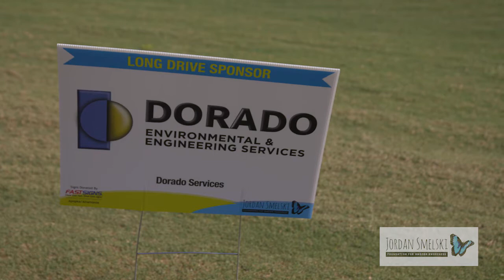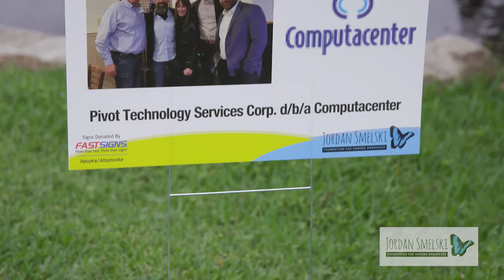The 2021 Jordan Smelski Golf Tournament Sponsors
On Saturday, May 15th we held our 6th annual Jordan Smelski Foundation Golf event fund raiser. This event was our largest golf event yet and we couldn't have done it without our many wonderful sponsors and golfers. Please take a look.